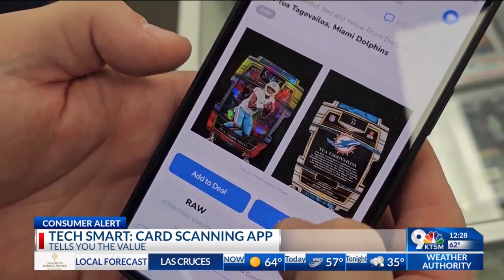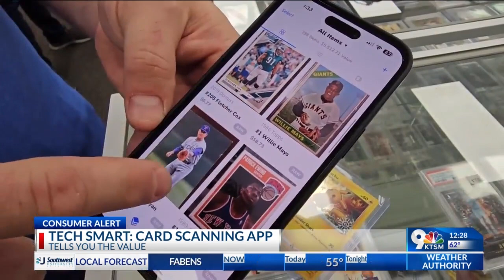Tech Smart: Car scanning app